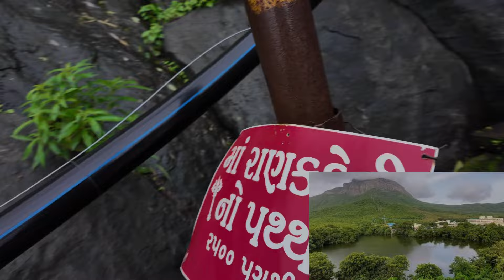Girnar | एक अंतहिन सफर ।Junagadh | Gujarat | JD Gujarati | Hindi